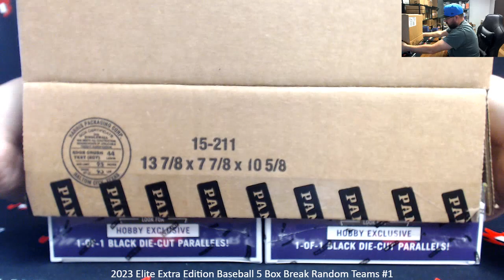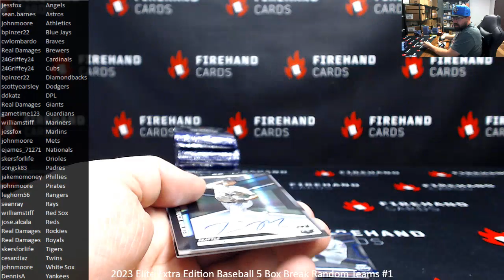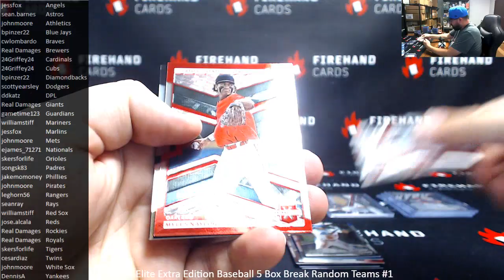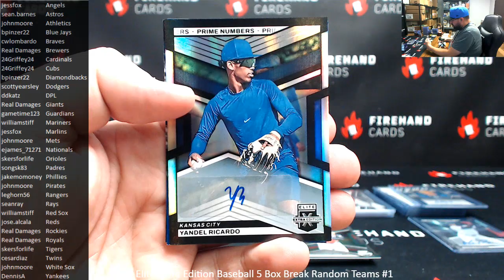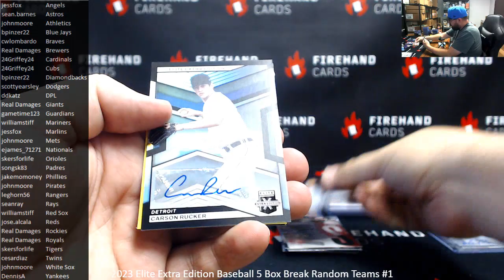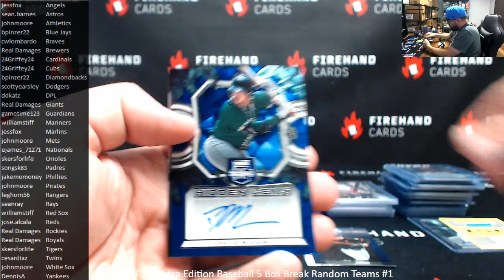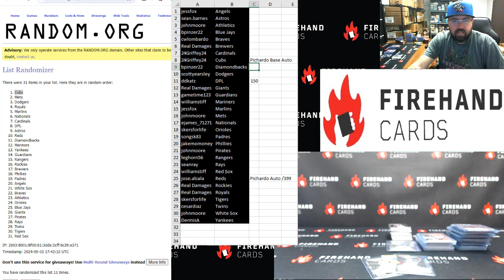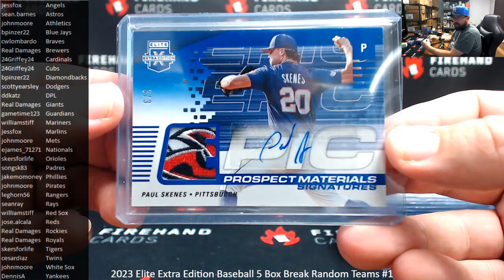5/3/2024 2023 Elite Extra Edition Baseball 5 Box Break Random Teams #1